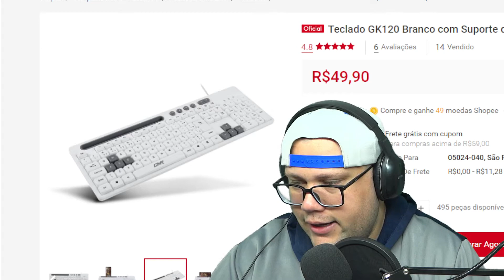Teclado GK120 Branco com Suporte de Smartphone TC264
Este teclado é ideal para proporcionar alta qualidade em seus jogos, praticidade e simplicidade ao seu dia-a-dia. Com tecnologia de conexão Plug e Play, conecte a entrada USB e comece a usar. Com o suporte de Smartphone é possível fazer lives ou até mesmo acompanhar aquele seu streamer favorito enquanto joga. E o encaixa perfeitamente com o smartphone na vertical e horizontal.  Além de tudo, o teclado possui 6 teclas multimídia para maior praticidade.    Imagens Meramente Ilustrativas.